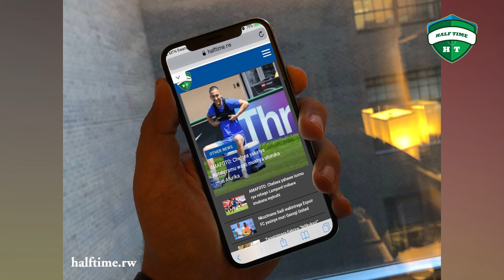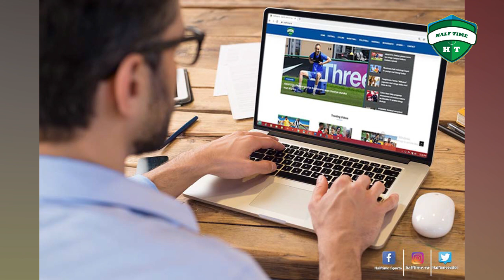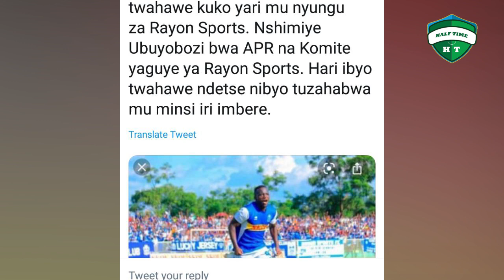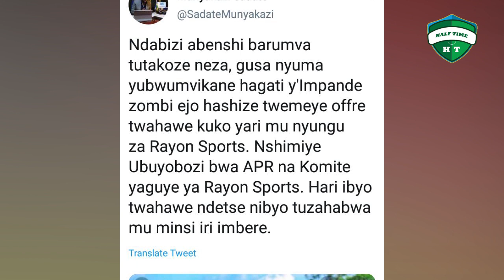Rihungu n'abakobwa I Sadate yagize icyo avuga II Adil yavuze ijambo yakira Bizimana Yannick n'abandi